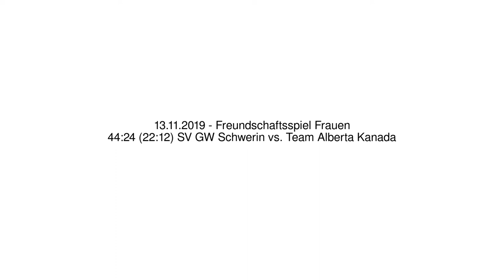44:24 (22:12) SV GW Schwerin vs. Team Alberta Kanada - 13.11.2019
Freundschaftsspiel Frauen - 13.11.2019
44:24 (22:12) SV GW Schwerin vs. Team Alberta Kanada